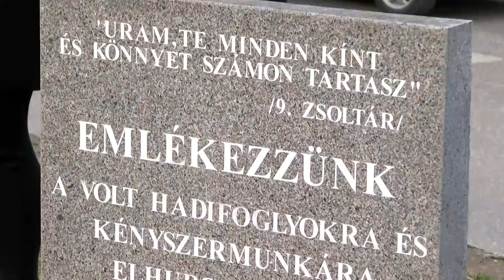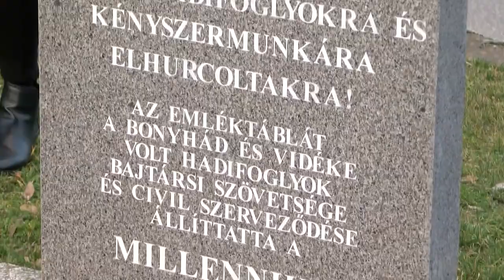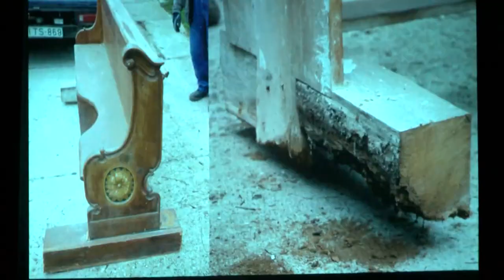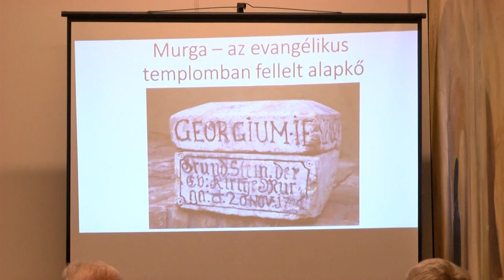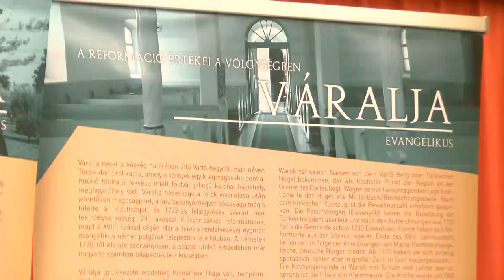Bonyhádi Napló - 2023.03.03.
Tartalom:
- A kommunista diktatúra áldozataira emlékeztek Bonyhádon is
- Február végén töltötte be 95. életévét Bajor László egykori iskolaigazgató
- A böjti időszakban fontos, hogy vállaljunk lemondásokat, több jócselekedetet tegyünk
- A német önkormányzat rendezvényének középpontjában az evangélikus templomok álltak